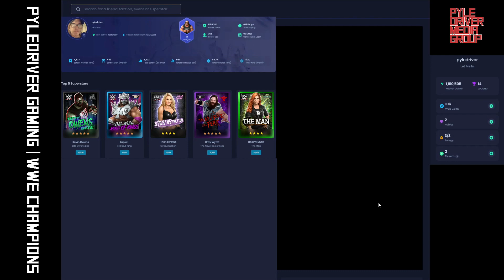Snowdown Showdown Action!!! Part 1 of 3 | WWE Champions Gameplay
Hey y'all, Pyledriver here with a @WWEChampionsGame gameplay video showcasing our efforts within the Snowdown Showdown Scrimmage!!! In Part One Nikki ASH and the Texas Revenant Steve Austin bring the pain to the opposition - can they handle things - will they bring some competition? Take a watch and find out.

If you enjoy the content, please take a moment to LIKE and SUBSCRIBE, it takes a few moments and helps us know that you appreciate our content - and of course - if you wish to provide constructive criticism on where we can improve things - this is welcome.

Take it easy, stay breezy - Pyledriver out. See you for Part 2.